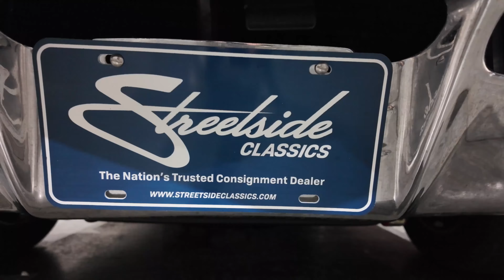A visit to Streetside Classics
I had a great time hanging out at Streetside Classics. They’ve got some beautiful classic cars, trucks, and buses. My favorite was the Cadillac. Comment and tell me which one is your favorite.